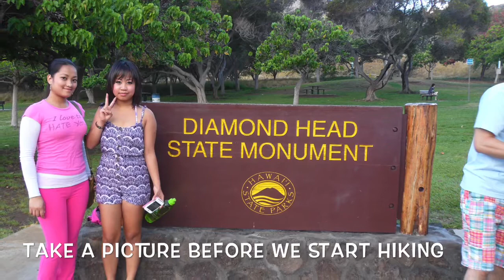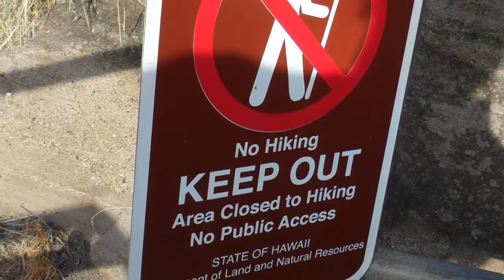DIAMOND HEAD STATE MONUMENT || HIKING TRAIL | HAWAII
Diamond head is one of the popular hiking trail in Honolulu hawaii.